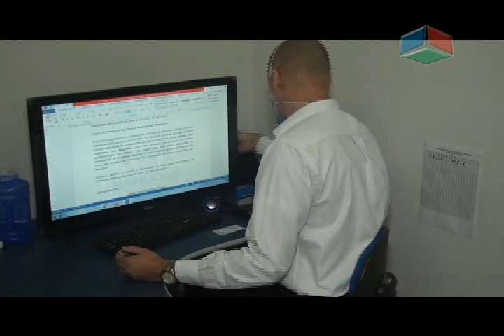Matéria secrteario de Saúde fala sobre os caos confirmados em Nanuque